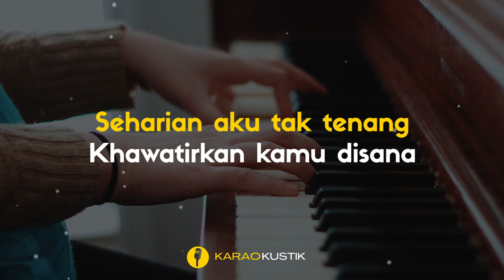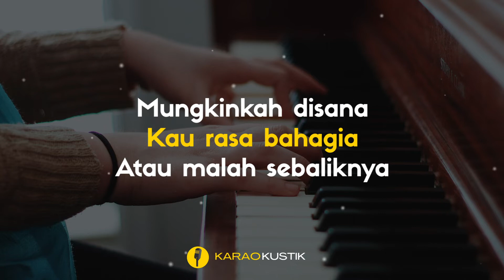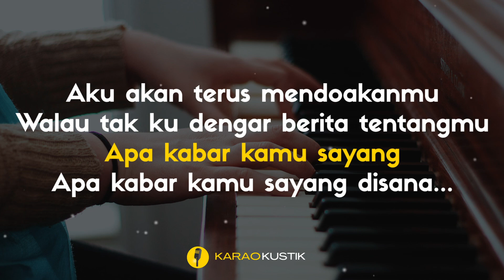Armada - Apa Kabar Sayang (Karaoke Akustik + Lirik) || Higher Key with Vocal Melody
Armada - Apa Kabar Sayang (Karaoke Akustik + Lirik) || Higher Key

Lirik:

Seharian aku tak tenang
Seperti orang kebingungan
Pikiranku tak karuan
Khawatirkan kamu di sana

Tak tahu apa gerangan
Mungkinkah di sana kau rasa bahagia
Atau malah sebaliknya

Telah lama kita tidak bertemu
Tak pernah ku dengar berita tentangmu
Apa kabar kamu sayang apa kabar kamu sayang

Atau malah sebaliknya

Aku kan terus mendoakanmu
Walau tak ku dengar berita tentangmu
Apa kabar kamu sayang apa kabar kamu sayang di sana

Atau malah sebaliknya

Apa kabar kamu sayang di sana